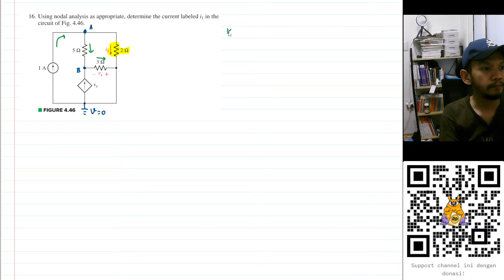Problem 4.16 - Engineering Circuit Analysis - Hayt & Hemmerly, 9th Ed - Nodal Analysis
Using nodal analysis as appropriate, determine the current labeled i1 in the
circuit of Fig. 4.46